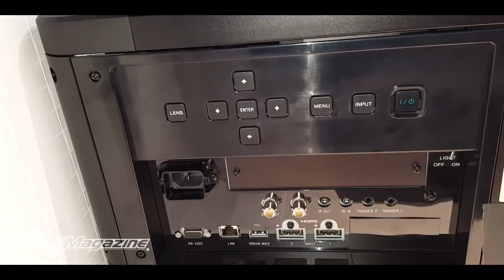CEDIA Expo 2015: preview Sony VPL VW5000ES